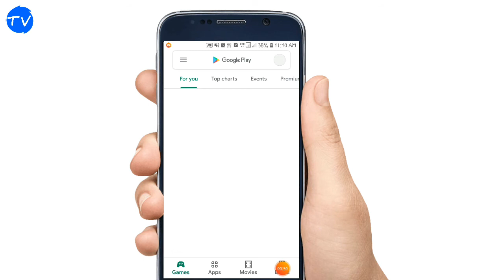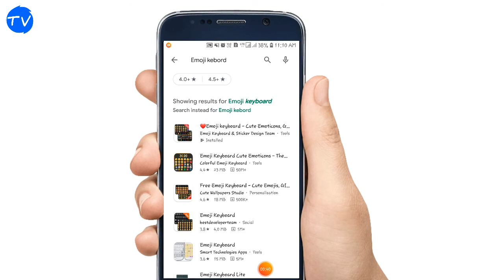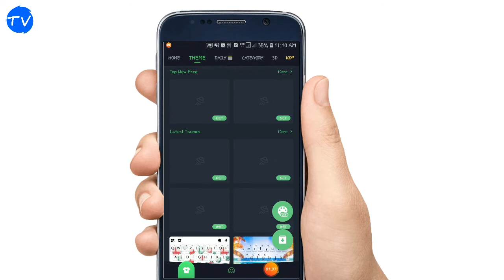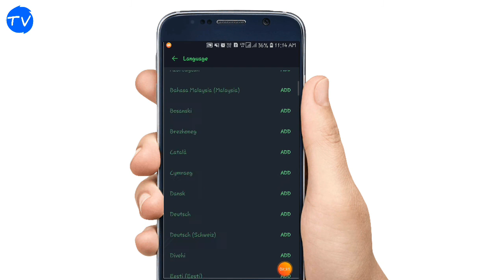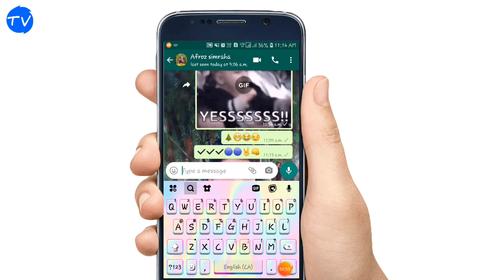🔴 Emoji Keyboard cute emoticons gif stickers 🔥🔥🔥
🔴 Emoji Keyboard cute emoticons gif stickers 🔥🔥🔥. 👇👇👇👇👇👇👇👇👇 download app. .👇👇👇👇👇👇👇. WhatsApp group Join.